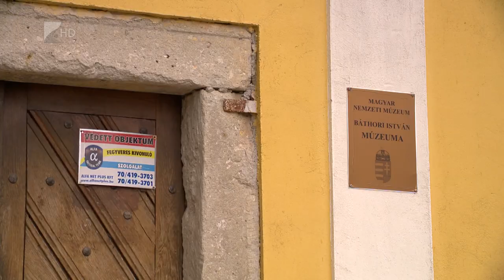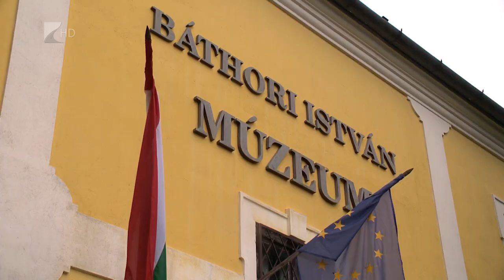Kétmilliárdos múzeumfejlesztés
A XXI. századi követelményeknek megfelelő, a mai vendégigényeket kielégítő korszerű kiállítótérré válik a nyírbátori Báthori István Múzeum.

A felújítást a magyar állam közel kétmilliárd forinttal támogatja – jelentették be pénteken Budapesten a Nemzeti Múzeumban.